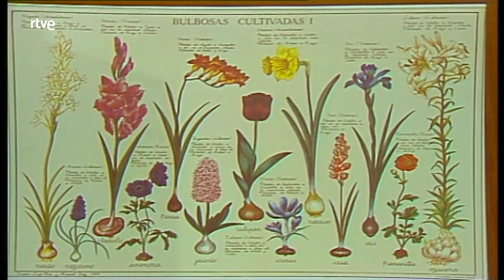Con las manos en la masa: Berenjenas con carabineros | RTVE Archivo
La cocinera Cristina Tristancho prepara 'Sopa de tomate' y 'Berenjenas con carabineros'.